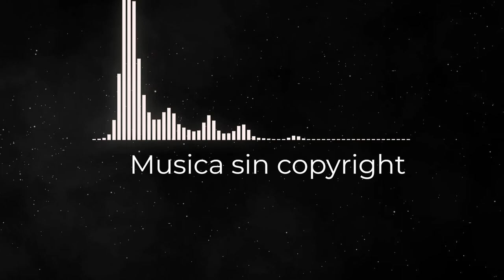🎵[FREE] Travel Vlog Music - Outback Prod.by yung prh 🎵🌍 (No Copyright Music)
Música para vlogs de viajes libre de copyright.

[free for profit] chill rap x pop x rap type beat "outback" (prod. by yung prh) de yung prh está posteada bajo una  licencia Creative Commons.